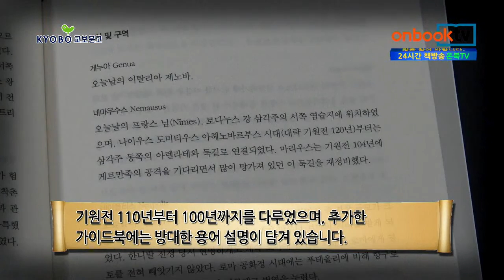[1분이책] 로마의 일인자